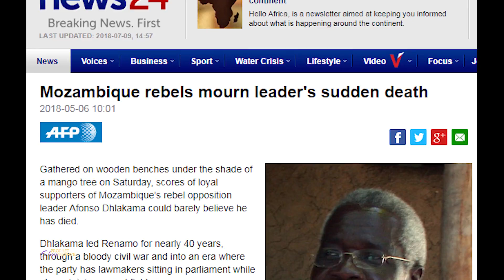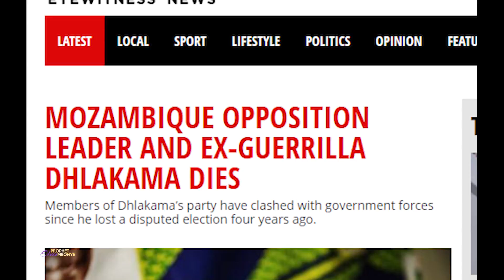Death Prophecy Upon A Leader in the "South"!